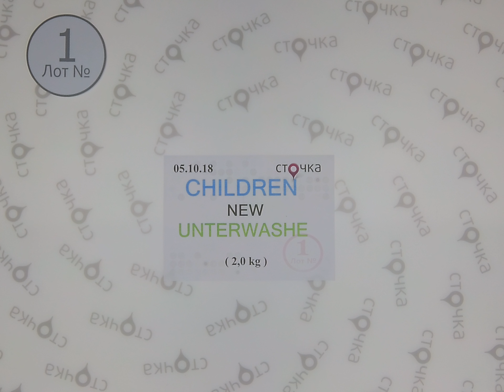CHILDREN NEW UNTERWASHE 1,сток одежда оптом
CHILDREN NEW UNTERWASHE (Лот №1)
Детское нижнее белье( сток)
Страна: Европа
Демисезон
Цена за кг.: 27.27 евро
Цена за мешок.: 54.54 евро
Цена за ед.: 1.14 евро
Этот товар продается с любым миксом от 10 кг.